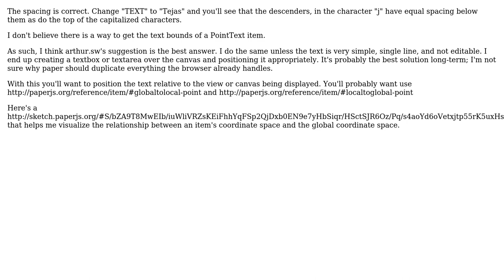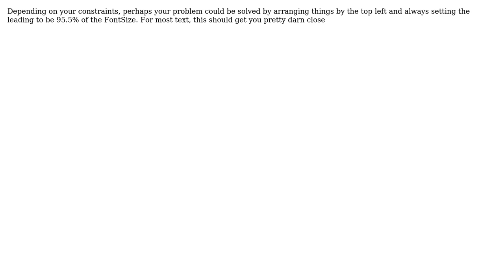Paper.js PointText Get Baseline Coordinates instead of Bottom Left Corner (2 Solutions!!)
Paper.js PointText Get Baseline Coordinates instead of Bottom Left Corner

With thanks & praise to God, and with thanks to the many people who have made this project possible! | Content (except music & images) licensed under CC BY-SA | Music | Images & others | With thanks to user Scotty H user jth41 user bmacnaughton and the Stack Exchange Network Trademarks are property of their respective owners. You are responsible for your own actions.